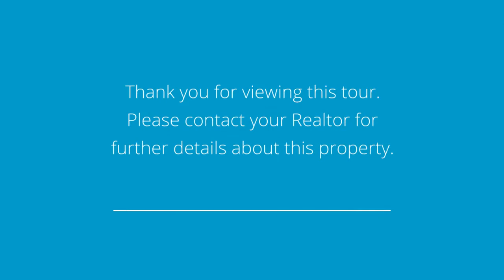162 Van Buren Ave Teaneck 07666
4 Bedrooms / 2.5 Bathrooms / $499,000

Move right in and make yourself at home in this charming tudor colonial. You will find ample room to hang your coats and drop your bags in the enclosed entryway. Step in to the large formal living room with a wood burning fireplace. Entertain in the spacious formal dining room, and prepare your meals in the updated eat in kitchen. A bonus office and a renovated half bathroom complete the first floor. Upstairs you will find a master bedroom and a beautiful, brand new, en suite bathroom, along with 2 additional bedrooms and another updated bathroom. The finished attic has plenty of room for a 4th bedroom or a playroom. The basement has a large laundry room, nice size rec area and plenty of closet space. Outside, enjoy the patio, professionally landscaped yard with fruit trees and 2 car detached garage. Close to houses of worship, transportation to NYC and shopping.